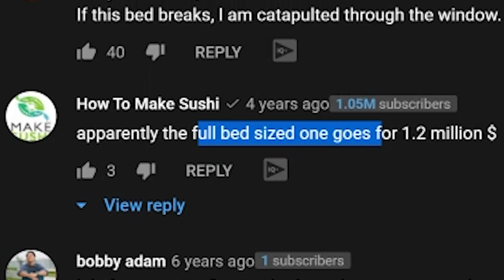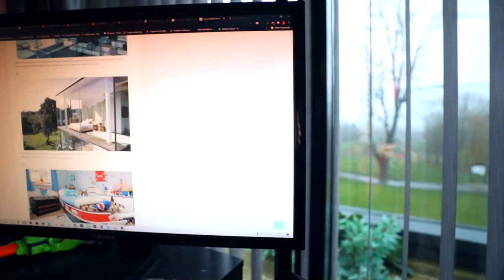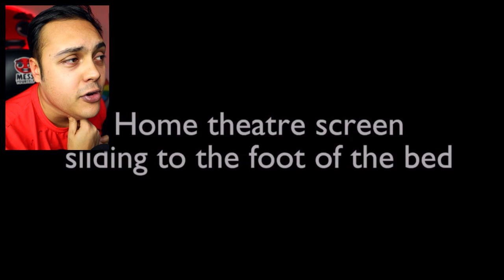SECRET UNUSUAL BEDS that are not only for sleeping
Beds. We spend most of our life in them, here are some of the MOST UNUSUAL BEDS...
If we hit 20,000 likes I will show you more stuff like this!

THANKS !!!